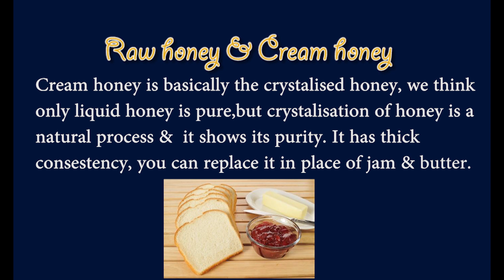Surprising Health Benefits of Raw Honey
Amazing Benefits Of Honey Which Will Change Your Life For Good